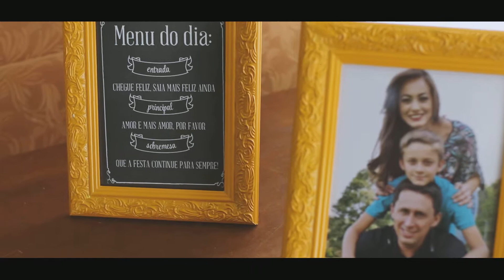Filme Divonei e Elaine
Filme do casamento Divonei e Elaine, Capinzal.SC